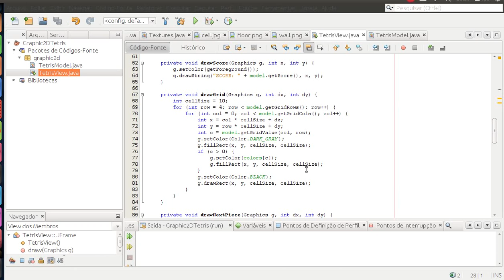Java 2D Game from scratch - Graphic 2D Tetris (1984) test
The idea that we can make many differents views for the same model is amazing :) In this test, i've used the same tetris model from previous video to make a 2D graphic view version.